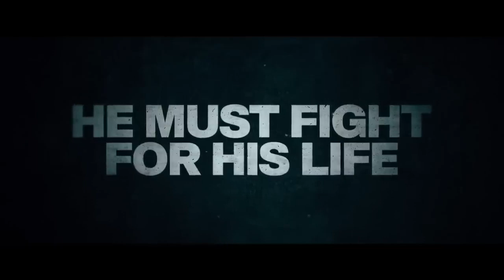THE SIEGE Official Trailer 2023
Prepare for an explosive ride with "The Siege," a pulse-pounding action thriller that will have you on the edge of your seat from the very beginning.

In this heart-stopping movie, witness the harrowing events that unfold when a city is besieged by a ruthless enemy. As chaos ensues and lives hang in the balance, a group of brave individuals must rise to the challenge and confront the imminent threat that looms over their community.

"The Siege" delivers non-stop action that will leave you breathless. From high-octane gunfights to heart-stopping suspense, every moment is crafted to keep you guessing and gripping the edge of your seat. Brace yourself for explosive set pieces and adrenaline-fueled sequences that will leave you craving for more.

Immerse yourself in the gripping story through the powerful performances of an exceptional ensemble cast. Watch as they embody their characters, facing impossible odds and testing the limits of their strength and resilience. Be prepared to be captivated by their performances and emotionally invested in their struggle for survival.

With its gritty cinematography, expertly choreographed action sequences, and a riveting storyline, "The Siege" sets a new standard for action thrillers. Get ready for a cinematic experience that will leave you exhilarated and craving for more.

Join us on this thrilling journey and be part of the conversation as we delve into the world of this gripping masterpiece.

Get ready for "The Siege," where every moment counts and the fight for survival becomes a race against time. Strap in and prepare for the ultimate adrenaline rush as you witness the heart-pounding action of "The Siege" - the movie that will leave you breathless and wanting more.